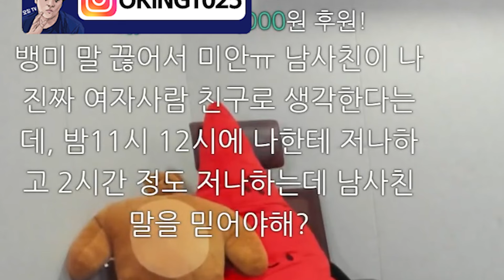밤에만 전화하는 남사친의 심리는?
BY. 종학